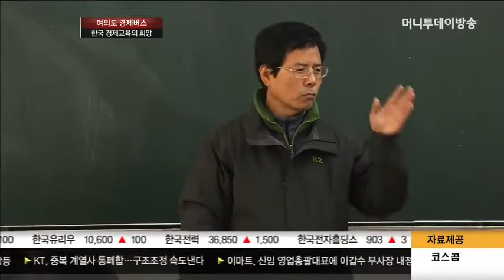[한국 경제교육의 희망 "경제버스"] ⑥금융기관 수장들 "청소년 경제교육 필수"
대한민국 경제교육의 모범으로 자리잡리 잡고 있는 '꿈꾸는 여의도 경제버스'의 발전상을 전하는 기획시리즈 마지막 시간입니다. 청소년들의 경제교육 필요성이 날로 커지고 있는 가운데 금융기관 수장들 역시 현명한 금융생활을 위해 경제교육을 강조하고 있습니다.